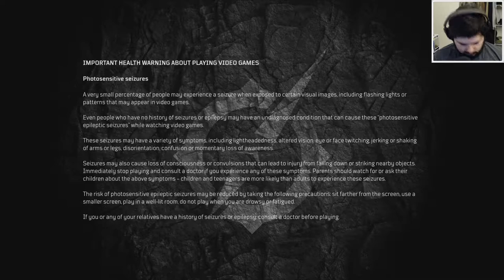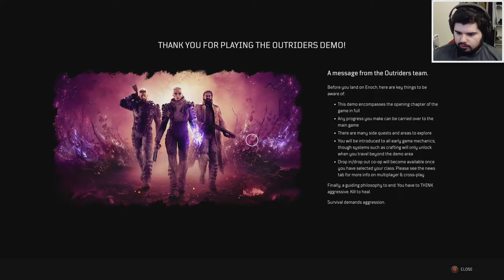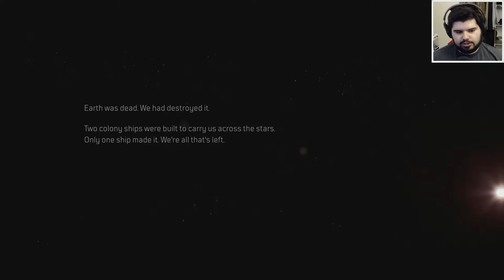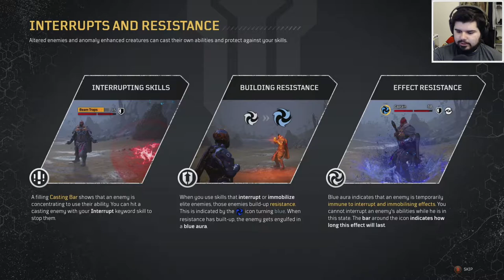NEW PLANET NEW PROBLEMS - Outriders DEMO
We f#cked up Earth. Found a new home planet. Somehow f#cked that up even more.